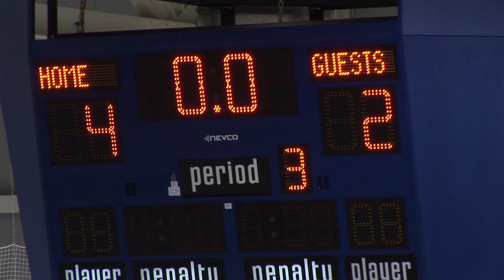Cambridge Winter Hawks vs. Brantford Golden Eagles (2011-12 Playoffs) Game 5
Highlights from the 2011-12 GOJHL Playoff Game 5 Matchup between the Cambridge Winter Hawks and the Brantford Golden Eagles. Game was at the Wayne Gretzky Sports Centre.